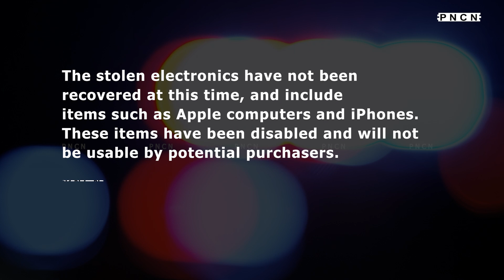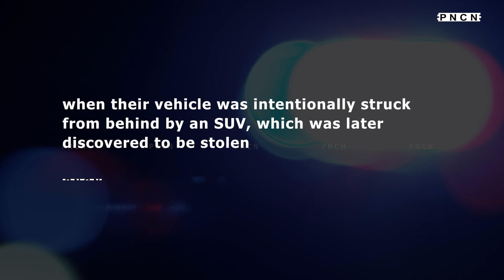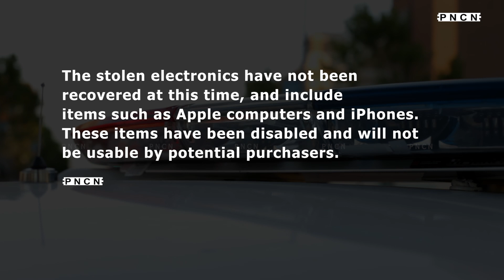Canada: Peel Police Arrested Robbery Suspects From Brampton